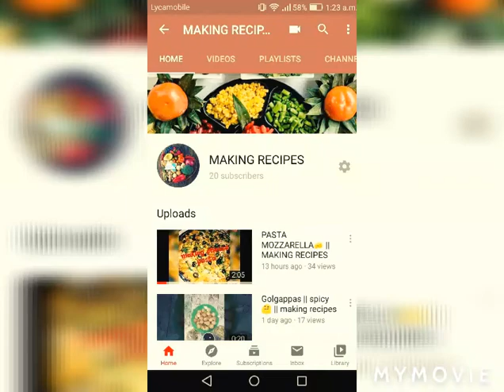BREAD CUTLET || EASY RECIPE || MAKING RECIPES